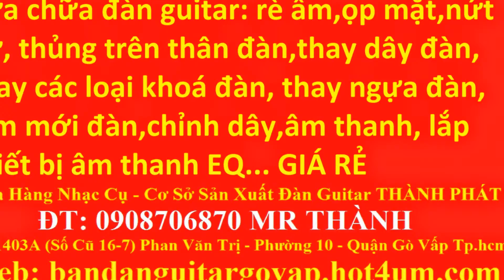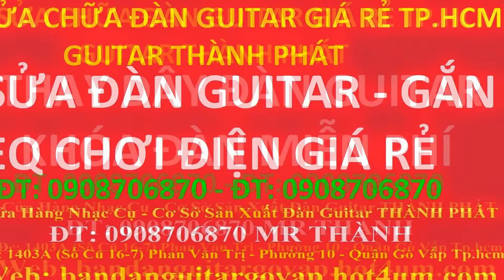bán đàn guitar giá rẻ 390k , guitar mới 100% chất lượng , đẹp